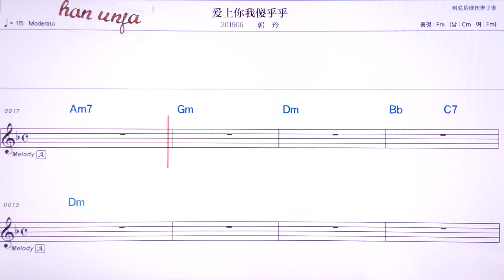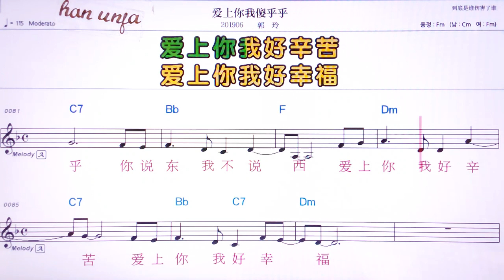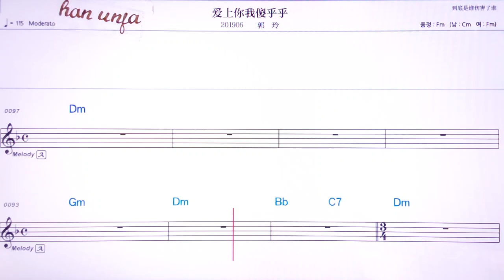💖 아이씽니워싸후후/궈링 👍MR,유투브 노래방,가라오케 악보 코드 가사 ,Karaoke,반주